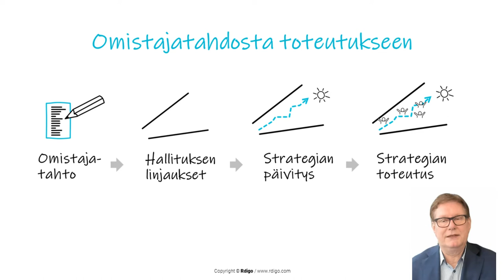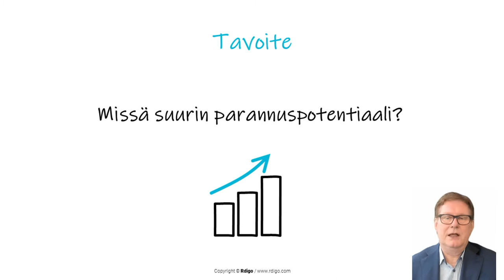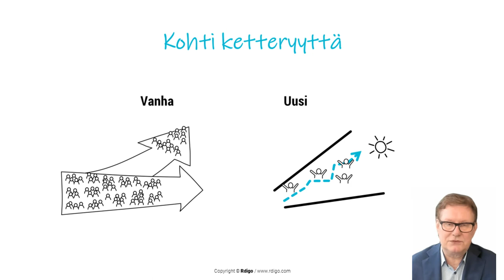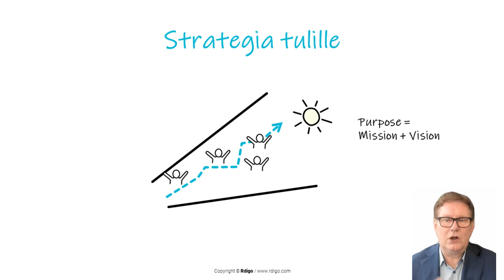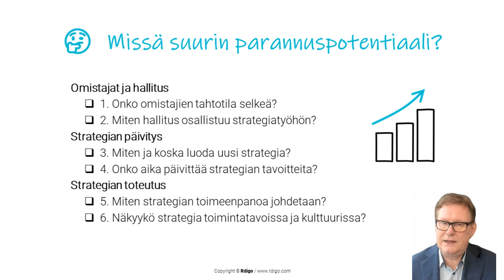6 perustavaa laatua olevaa kysymystä strategiasta.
Tässä sinulle Strategian happotesti! Näillä kuudella kysymyksellä tunnistat missä on teidän strategianne parhaat parannuskohdat.

Omistajat ja hallitus
1. Onko omistajien tahtotila selkeä?
2. Miten hallitus osallistuu strategiatyöhön?
Strategian päivitys
3. Onko aika luoda uusi strategia ja miten se tehdään?
4. Onko aika päivittää nykystrategian tavoitteita?
Strategian toteutus
5. Miten strategian toimeenpanoa johdetaan tehokkaasti?
6. Näkyykö strategia aidosti toimintatavoissa ja kulttuurissa?

Strategiaprosessi ei ole vain strategian luomista, ei myöskään vain sen toteuttamista. Strategiaprosessiin kuuluu sekä omistajatahto ja hallituksen linjaukset. Hallitus kannattaa osallistaa strategiaprosessin tekemiseen.

Olemme tehneet jokaisesta oman alle 10 min esittelyvideon parhaista käytännöistä. Tsekkaa mikä olisi sinulle kiinnostavin, tai katso kaikki. On muuten kova minikurssi strategista. Enjoy!